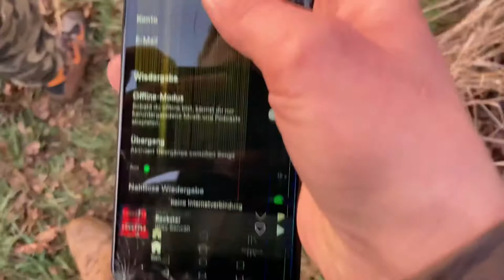Ein Tag in Strande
Produkte die wir selber verwenden und aufgrund eigener Erfahrung wärmstens empfehlen können:

Film Ausrüstung:

Film Kamera
Kamera Cage
Movie Rig
3 Achsen Gimbal
Mikrofon Funkstrecke
Film Licht
Kamera Bildschirm
Carbon Stativ

Camping:

Genialer Camping Stuhl
Wasser Konservierung

Kind:

Kinder Schnitzmesser
Outdoor Jacke

Werkzeug:

Knarren Kasten